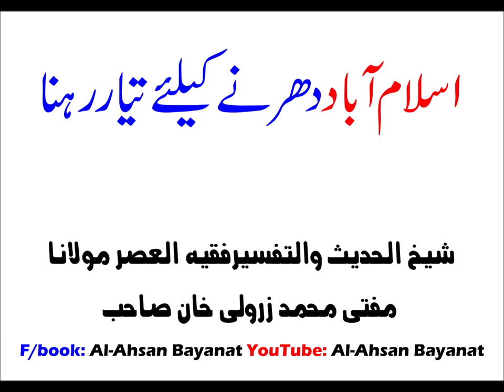Islamabad Dharna Lockdown Mufti Zarwali Khan DB